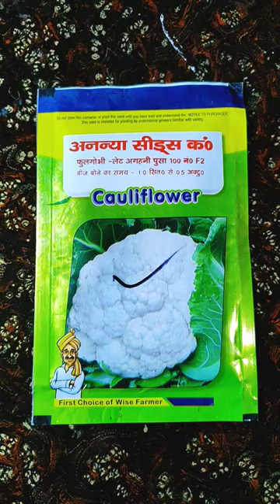ytshorts viral tranding mako #cauliflower